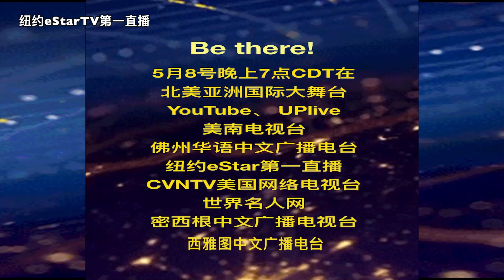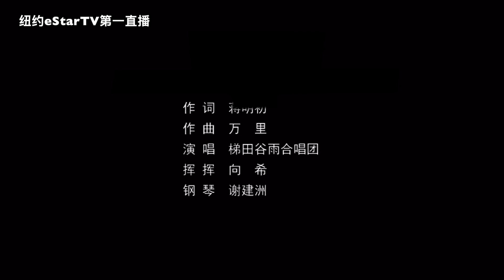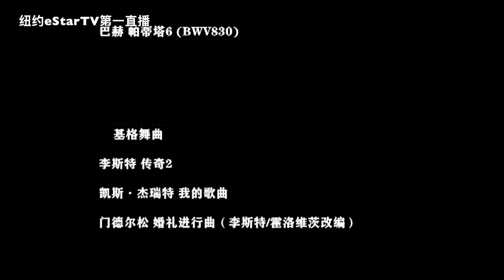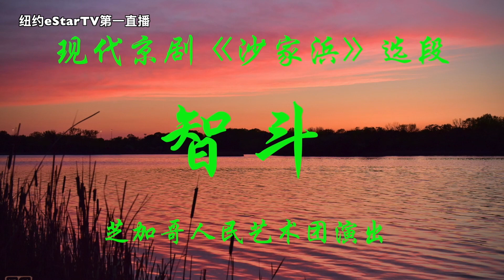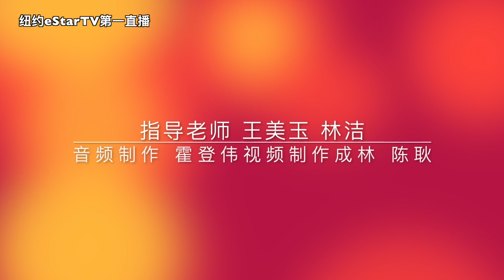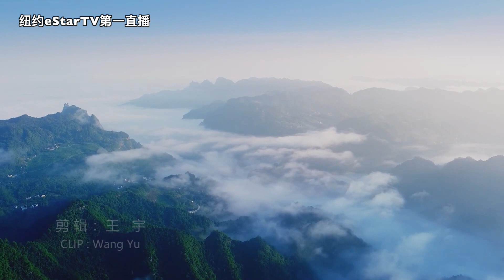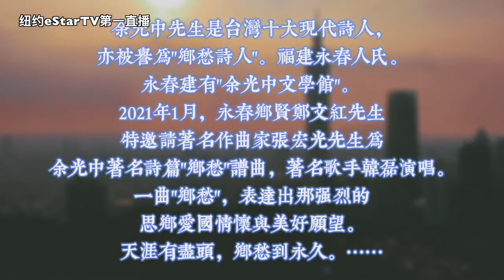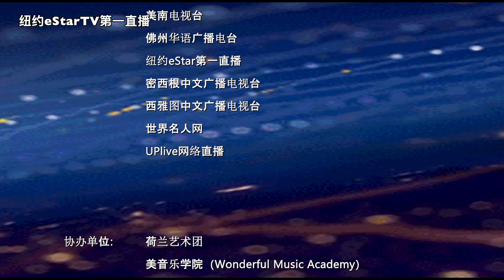5/8 纽约第一直播 献给母亲节特别节目 五月的畅想 全球名家音乐会 将在晚 8:00 pm播出 Mother's Day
5/8 纽约第一直播 献给母亲节特别节目 五月的畅想 全球名家音乐会 将在晚 8:00 pm播出 Mother's Day